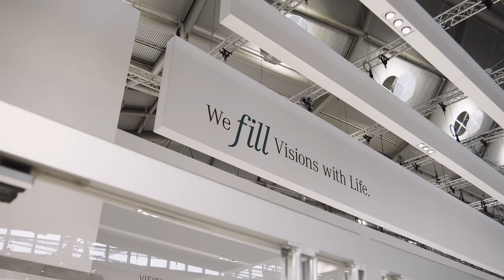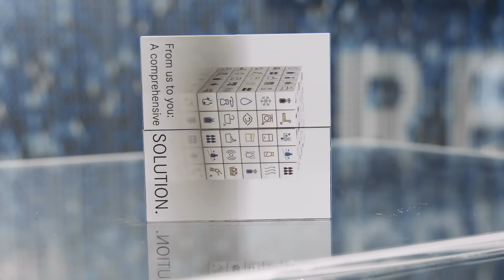groninger @ ACHEMA 2018 - Visions become Reality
Impressionen von groninger auf der ACHEMA 2018 in Frankfurt